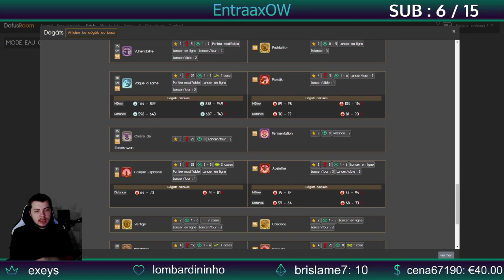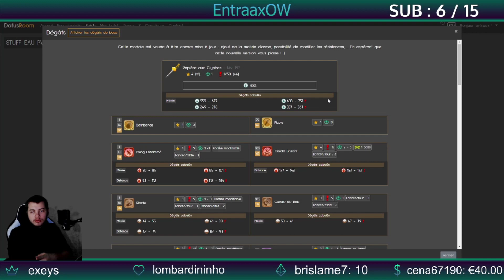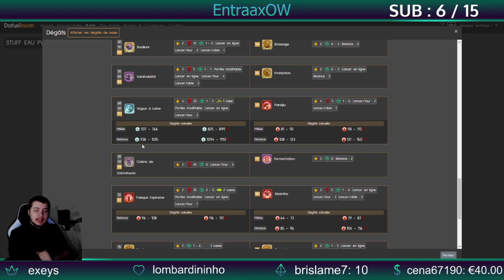[DOFUS] PRÉSENTATION DES MEILLEURS STUFF PANDAWA EAU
Dans cette vidéo je vous présente les meilleurs stuff pour le panda eau, que ce soit pvp ou pvm

🔰Rejoins Moi sur mes réseaux juste en dessous 🔰

🎮 Mon pseudo sur mériana : Entraaxow

🤝Mes partenaires🤝

💱Si tu souhaite me soutenir financièrement de manière gratuite ou non💱

Je vous remercie et Bon jeu a tous les Geeks !